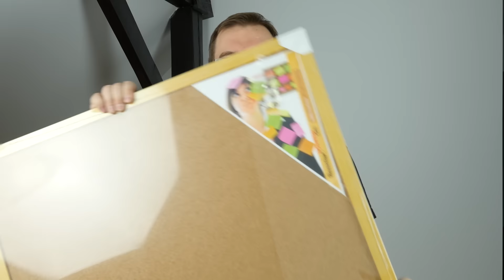Ola Dubh 30th Anniversary z Harviestoun (wersja dla uczestników EBBC13)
Tomasz Kopyra w nowym studio degustuje piwo Ola Dubh 30th Anniversary z Harviestoun, które było rozlane specjalnie dla uczestników European Beer Bloggers Conference 2013 w Edynburgu.